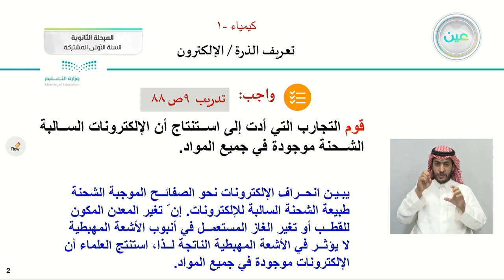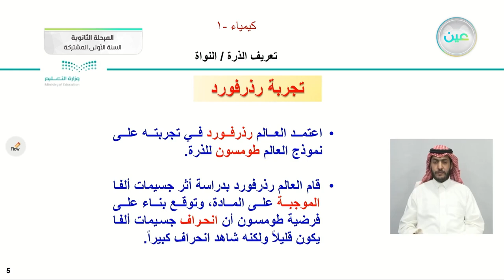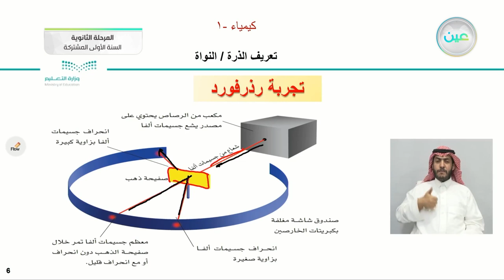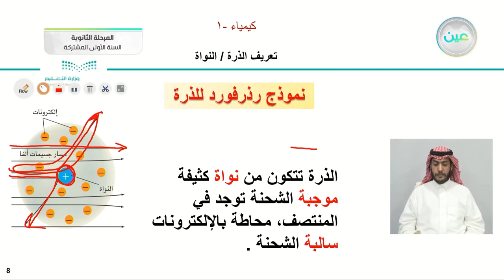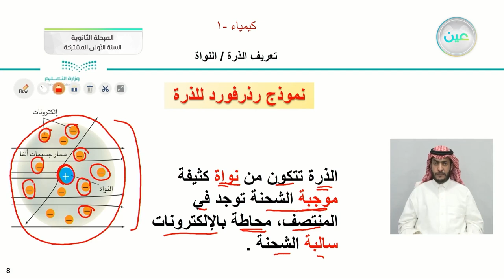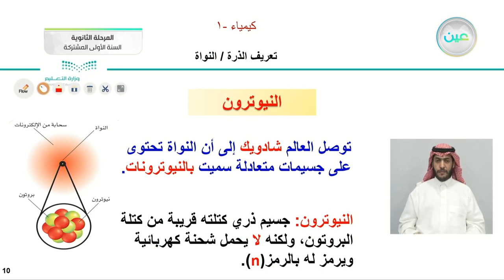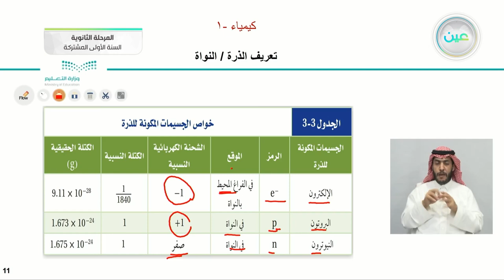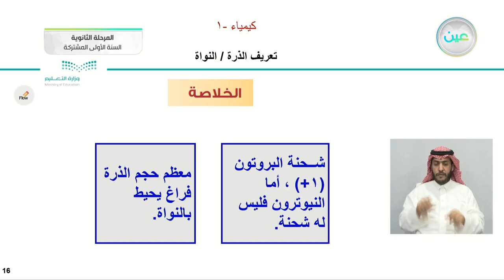تعريف الذرة / النواة - كيمياء (1) - نظام المسارات (السنة الأولى المشتركة)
الحصة الأولى - الأربعاء - الأسبوع الرابع - نظام المسارات (السنة الأولى المشتركة)